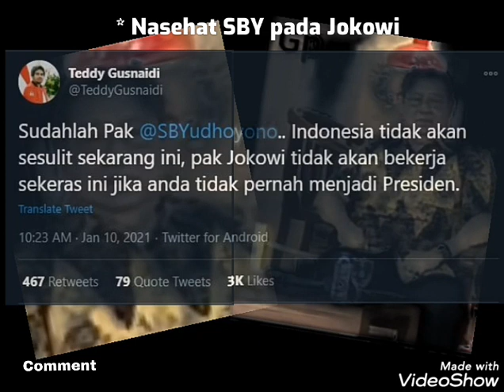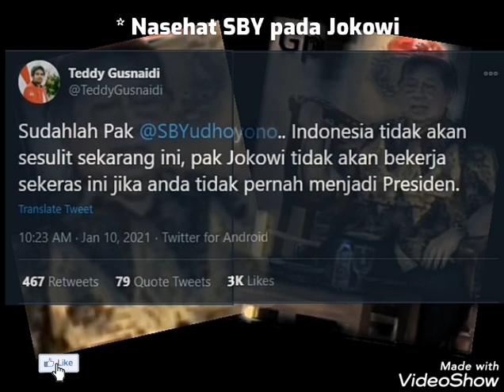SBY Rajin Nasehatin Terus Pemerintahan Jokowi, Ketua Dewan Pakar ini Beri Jawaban Menohok